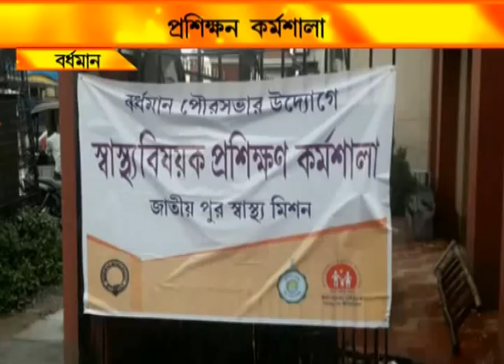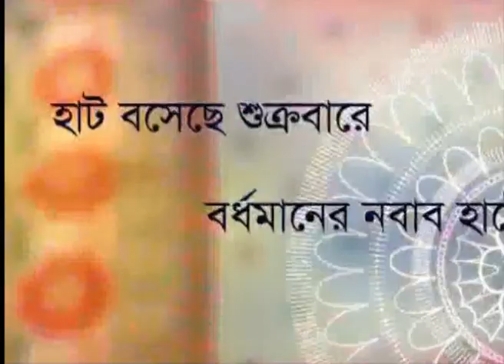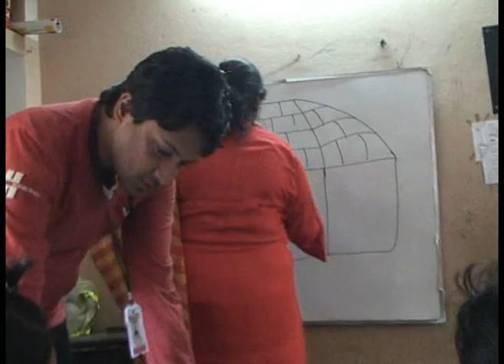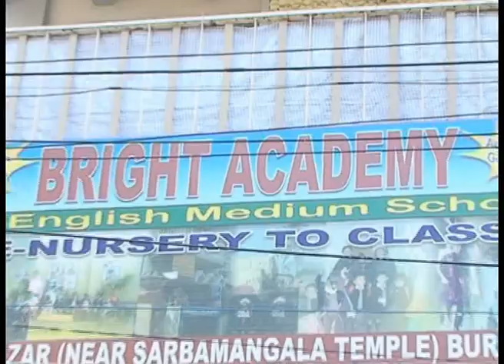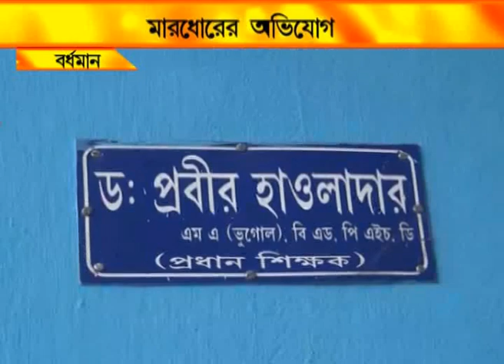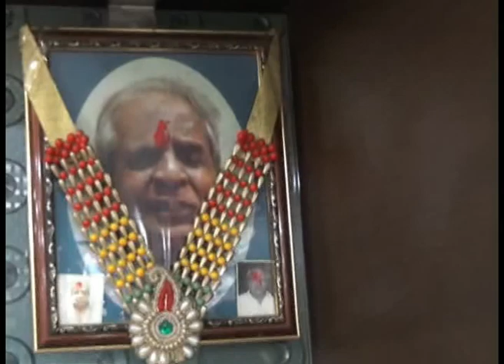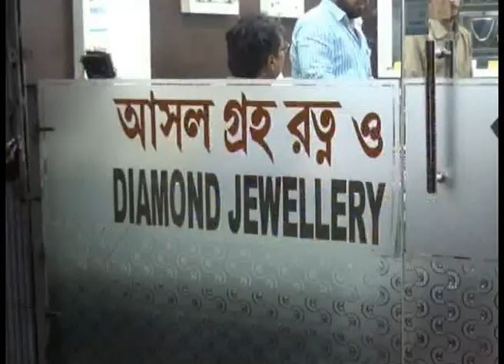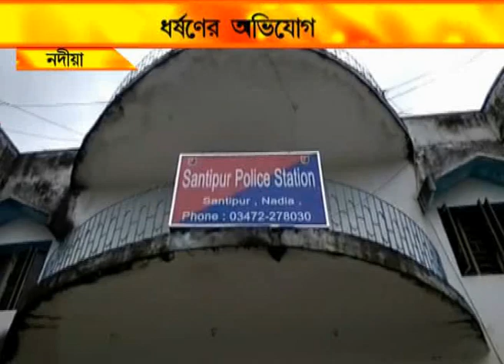NEWS 7.8.18 3RD